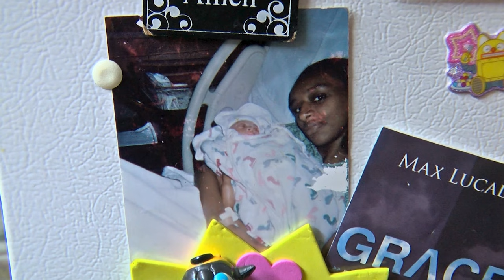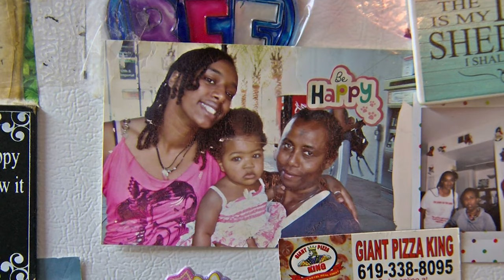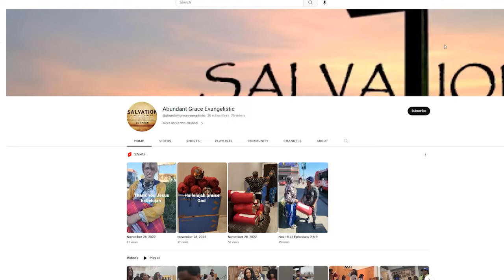Under the same roof: Eritrean family overcomes homelessness, addiction to find family unity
KPBS is doing a series of stories about multiple generations living under the same roof. The San Diego region has one of the highest rates of multi-generational households in the country. KPBS reporter Scott Rodd has this story about a family from northeastern Africa that overcame major hardships before uniting under one roof.